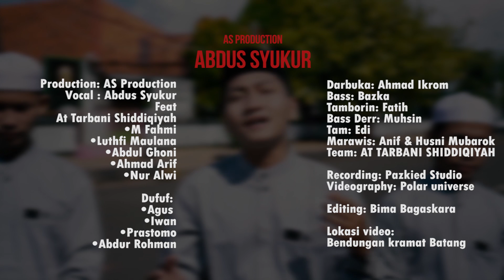Robbahu inna munaya (Cover) Abdus Syukur Feat At Tarbani shiddiqiyah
Little: Robbahu inna munaya (Cover)
Versi sholawat Langitan

Abdus Syukur Feat At Tarbani Shiddiqiyah

Vocal: Abdus Syukur
Backing: M Fahmi, Luthfi Maulana, Abdul Ghoni, Ahmad Arif, Nur Alwi

Dufuf: Agus, Iwan, Prastomo, Abdur Rohman
Darbuka: Ahmad Ikrom
Bass: Bazka
Tamborin: Fatih
Bass Der: Muhsin
Tam: Edi
Marawis: Anif, Husni Mubarok

Audio: Pazkied Studio
Videographer: Polar Universe
Editing: Bima Bagaskara

Lokasi: Alun- alun batang - Jawa tengah

رَبَّاهُ إِنَّ مُنَايَ   أَنْ تَسْتَقِيْمَ خُطَايَ
ثُمَّ أصِيْرًا نَارًا وَنُوْرًا   يَارَبَّاه يَارَبَّاه

كَيْفَ أَضِلُّ دَرْبِيْ   مَادُمْتَ أَنْتَ رَبِّي
وَأَنْتَ عِنْدِي نُوْرِ وَقَصْدِي   يَارَبُّ يَارَحْمٰن

مَاأَسْعَدَ الْإِنْسَان   إِنْ عَاشَ لِلْقُرْأٓن
هَيَا صَدِيْقِيْ فَذَا طَرِيْقِيْ   هَيَا إِلَى الْإِيْمَانْ